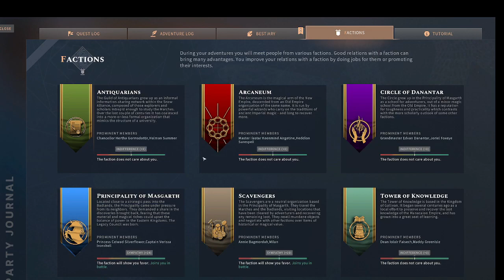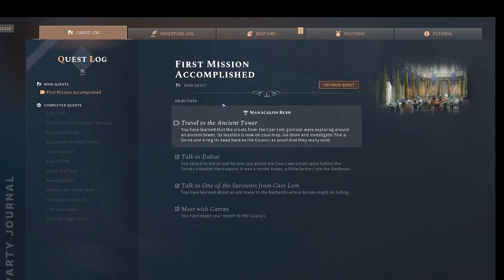Solasta Crown of the Magister EP #7 Travel back to Caer Caflin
Getting a bit better at combat...